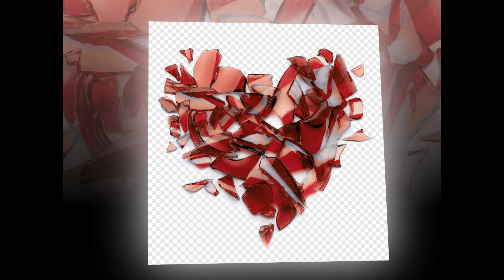Отрекаемся любя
Когда мы знаем, что кому-то действительно нужны…, то способны построить над любой пропастью крепкие мосты. За руку взявшись, вместе прыгнуть в бушующее море чувств с большой высоты. Тут же взлететь в небо, не боясь разбиться… в полёте едином слиться… «Вы» навсегда вычеркнуть и написать даже не Я и не ТЫ…, а МЫ… Отодвинув занозу-гордость, осуществить с кем-то самые невероЯтные мечТЫ.